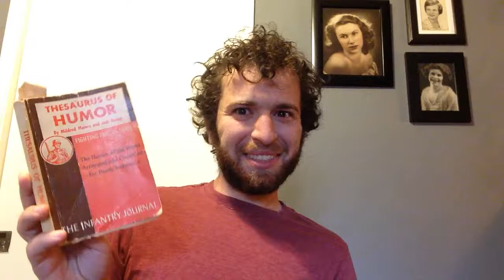#4977!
Thanks to Big Buddy Will Carmichael for another great joke!